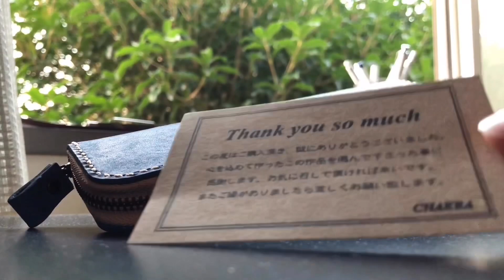【筆箱の紹介】オーダーメイドのプエブロレザーペンケースを紹介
質問や意見あればコメントしてください。
また、やってほしい企画等もコメントしていただけると有り難いです。